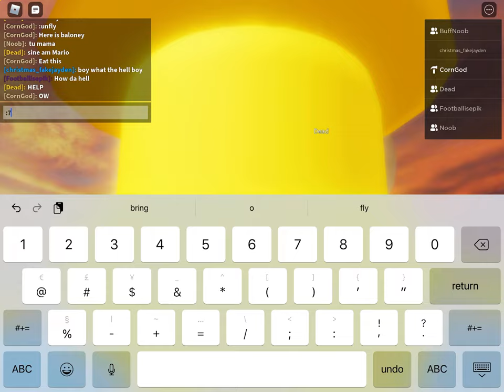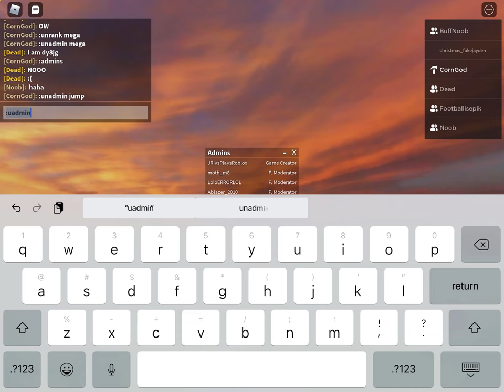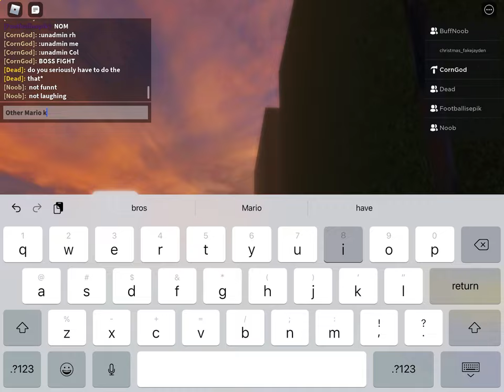Jumping Bubble Maze big mario boss fight